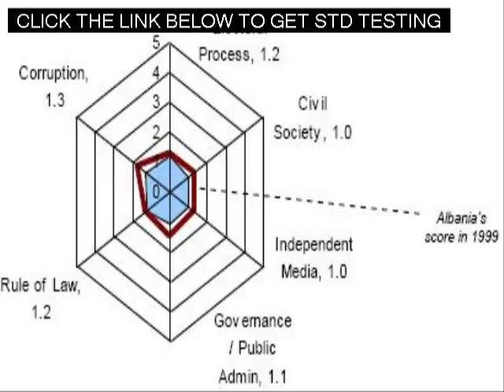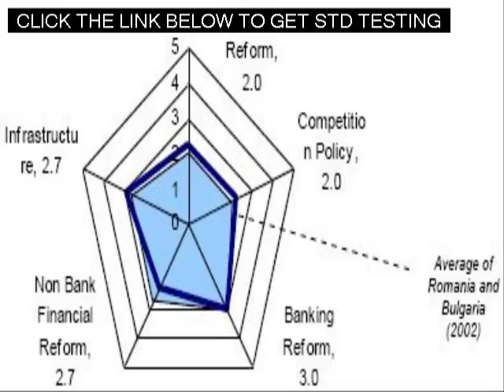Fast Std Testing in Centennial Colorado Near Me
Std Testing in Centennial Colorado Near Me Fast Std Testing in Centennial Colorado Near Me Free - At Home - Over The Counter